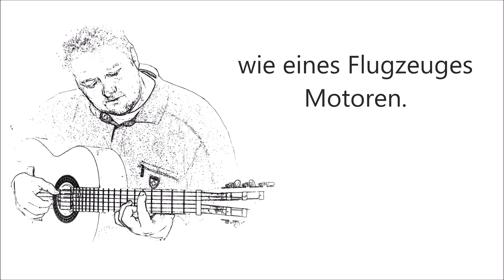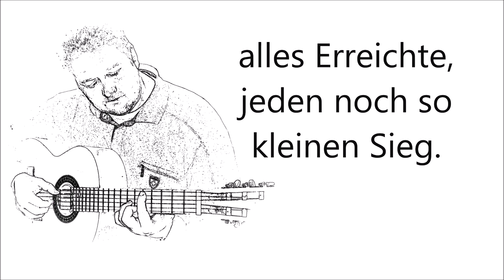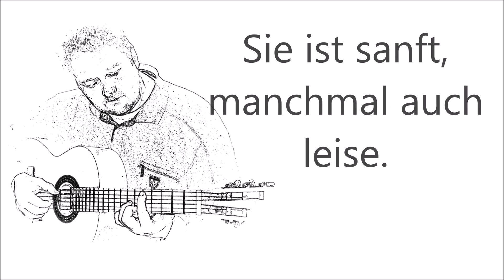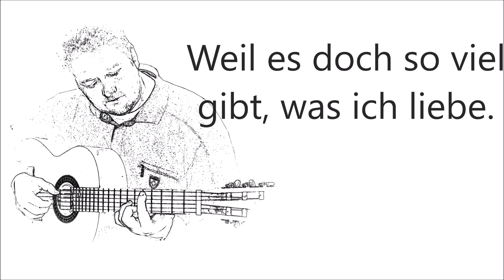Der Genesungsbegleiter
Auch als Genesungsbegleiter kann man wieder in Krisen kommen. Aber ich durfte lernen, dass ich nicht allein bin mit meinen Problemen. Und es gibt Wege, um nicht mehr so schnell wieder in eine Krise zu kommen. Und wenn es doch passiert, dass sie nicht so lange dauert und nicht mehr so "schwer ist". Geholfen haben mir dabei die EXIN-Ausbildung und der Erfahrungsaustausch mit anderen krisenerfahrenen Menschen. Vielen Dank dafür an alle.
Die Hoffnung, trotz einer Krankheit ein lebenswertes Leben führen zu können, darf ich nun als Genesungsbegleiter in einem psychiatrischen Behandlungszentrum weitergeben. Wie ich finde, eine sehr wertvolle Aufgabe, die hoffentlich in Deutschland immer mehr zuspruch finden wird.